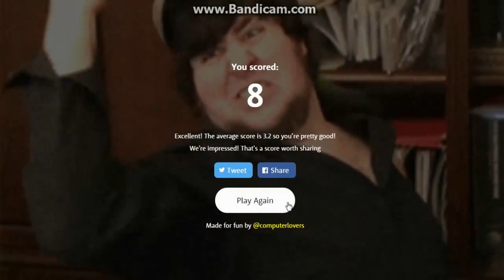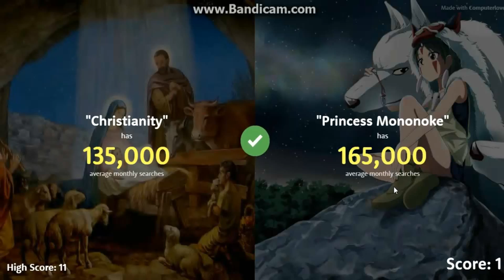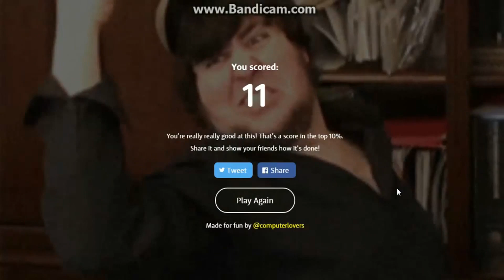The Higher Lower Game